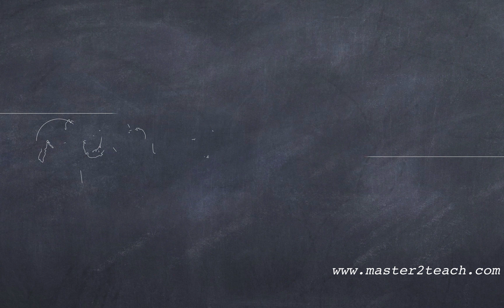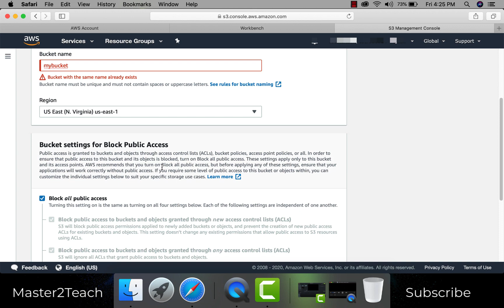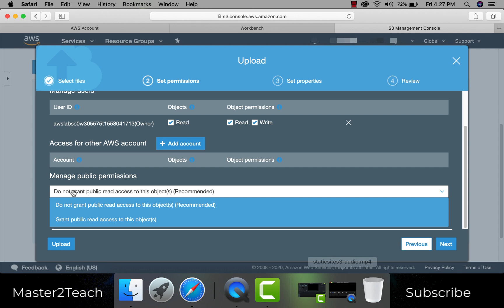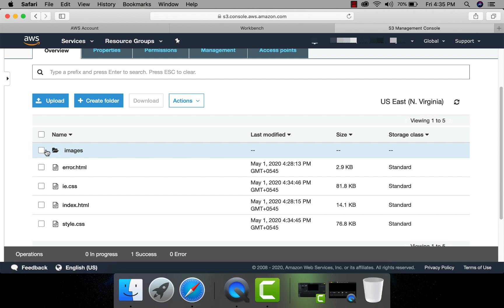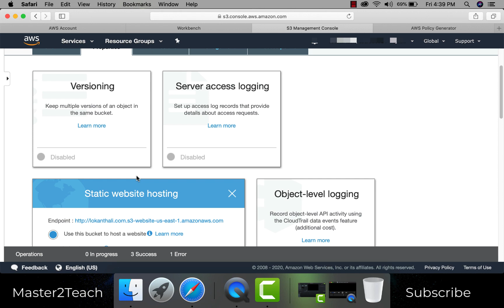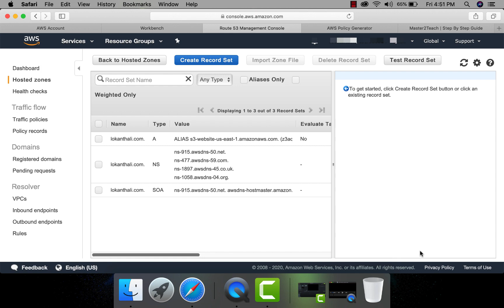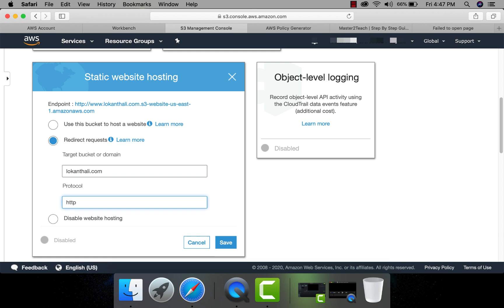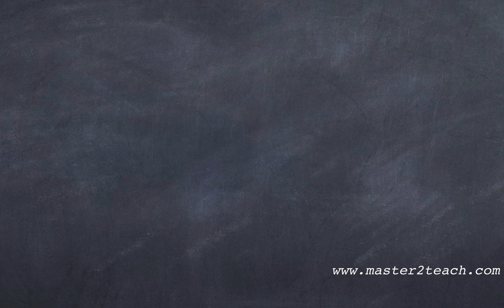AWS Tutorial - Hosting Static Website using S3 Bucket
1. How to Host a static website in AWS using S3 Bucket?
2. How to Configure DNS server using route 53 to connect your domain name with the static site.

Open AWS Console
S3 is a cloud storage service of Amazon that allows us to store an unlimited amount of files in the cloud. S3 supports only client-side scripting languages like HTML, CSS, JavaScript, etc. so that it can be used only for the static web site hosting. Its performance is great and secure. Another best thing about AWS is you pay for what you use. So at a very low cost you can host your site. And we don’t need to worry about the space, it’s unlimited.
Navigate to S3 under the Storage category. Here are zero buckets for now. Let’s create a new bucket to host the simple static website.
Go through Create Bucket.
Name the bucket name with your domain name like lokanthali.com
Next, select the Region US East (n. Virginia)
Another option is Bucket settings for block public access. Since we are hosting static site which must be all assessable through the front end, we have to make all pages and resources publicly accessible otherwise it won’t open.
Uncheck the checkbox which says block all public access.
Navigate to the upload button and click on it.
In the popup, you will see 4 septs
1. Select File
2. Set Permissions
3. Set Properties
And last review
Check the Use this bucket to host a website option.
Now you need to define the homepage file name, error page file name like
Index.html is our page whereas error.html is our error page. Save it.
Good Job, It’s working fine.
Great…
Number 1. Select the s3 bucket policy.
Second: effect Allow ok
Principal: we are allowing all files and folders to the public access so type * Actions: we don’t allow all actions to the public like delete so that here we only allow get object action so that the public can view but can’t edit and delete the files.
Another option is ARN which is Amazon Resource Name. It is for, identifying for which bucket this policy is for. We can copy the ARN from the previous page.
Just paste it. Note that, here is missing the key name so add / * which means for all files.
Copy the JSON code and paste on the previous page and save it.
Great the site is working fine.
Now for the domain name mapping to this hosting, we need further one more step that is configuring route 53.
Search route 53 and open it.
In DNS management, click in create hosted zone.
Click on create Hosted Zone

Type the domain name the same of bucket name in our case, it lokanthali.com

Click on the create button.

Now we need to map in between these route 53 DNS and S3 which we have upload our files.

For that, click on Create Record Set,
In Name you can leave it empty.

Now Check Yes for the Alias where you will get Alias Target in the dropdown.
Find S3 Website Endpoints where your hosting is listed over there. Select it.

Note that if you do not follow the DNS-compliant naming conventions mean if you choose a bucket name other than your domain name, it will not appear in the dropdown.
You can see the DNS name server which you need to place in the domain name.
Copy the DNS name servers and configure them in the domain name.
Now your site ready which can view from worldwide.
What if someone type www. In front of your domain name. Oops it will not work.
It’s very simple to solve this issue. Navigate to S3 again and create a new bucket with including www. In front of your bucket name as

Choose the region and make it bucket public as we did before.

Ok new bucket is created successfully. Now here are two buckets one without www. Whereas another with www. In front of the domain name.

Now what we are going to do is, redirecting www to without www
So that if the user hit www. Including or excluding, our site will always open from without www. Name bucket.

Again navigate to Properties and click in static web hosting. This time check on Redirect requests

Place the target domain to the previous bucket name which is without www. In Domain name.
In the protocol, simply type Http for now.
Save it.

Now another one more step to do which is configuring the DNS server in route 53.

Navigate to Route 53 again and click in the same domain name which we had added before.

We have to add another recordset. This time, in name, insert www and check Alias yes as before. In Alias Target dropdown list, select s3 website endpoints with www. Domain name. and click create.

Now let’s try in the browser.

Great, it works fine now with www. and without www as well.

In this way you can create s3 buckets and configure DNS using route 53 and connect your domain name with your s3 bucket and host the static site in AWS.